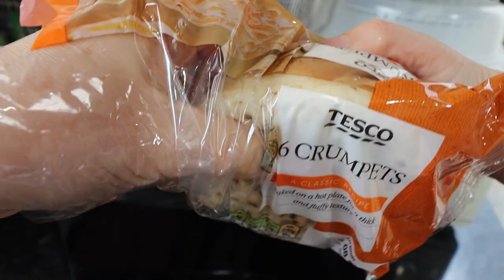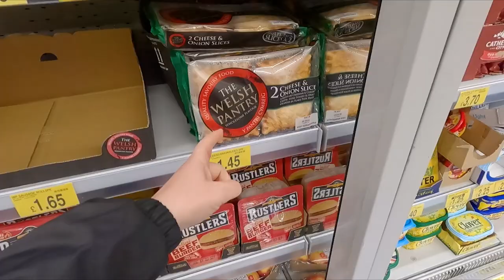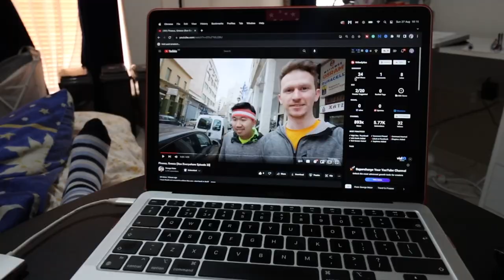Will she really need this?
Welcome to my Sunday. I've been to Wilko again and bought a few things in the sale - I do a mini Wilko sale haul. I've been disorganised and not sorted out my packed tea for tonight, so I need to pop to the 'house of fun' AKA B&M Bargains and end up getting distracted in there as per usual! It's a gigging day and we're off to Hereford this evening to do a ceilidh for a birthday party.

Here's George's latest vlog that I was watching while I was having a little rest this evening before heading out to my gig:

6-cup moka pot/ stove top coffee maker
Stainless steel clothes pegs
My Chefree Airfryer
My countertop dishwasher